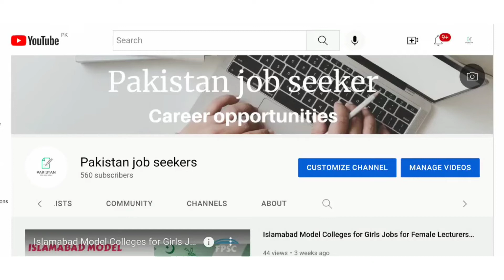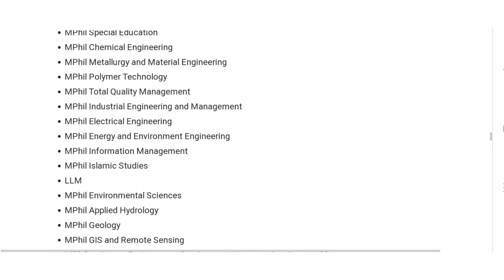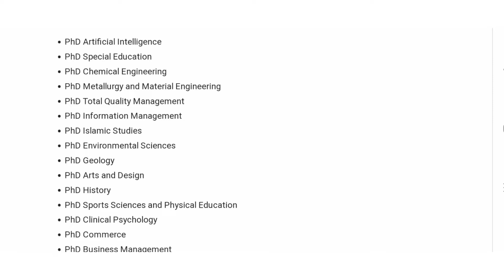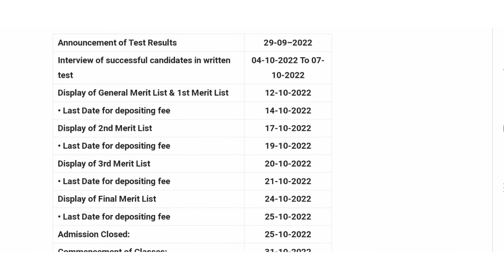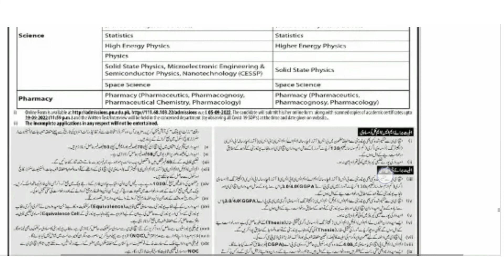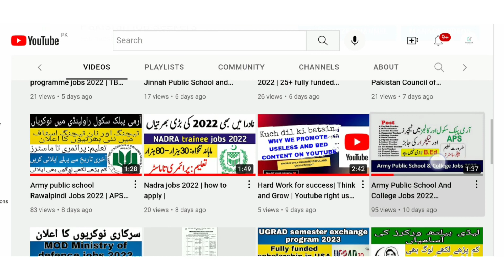University of the Punjab PU Admissions Fall 2022 MS, MPhil and PhD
University of the Punjab PU Admissions Fall 2022 MS, MPhil, and Ph.D. open for all Pakistani candidates who want to secure admission to Govt University. Punjab University Punjab University Lahore has announced admissions for various MPhil and Ph.D. programs for Fall 2022. Punjab University (PU) Lahore is a public university. Punjab University is one of the best old universities in Pakistan. Punjab University Admissions to 76 MPhil and 41 Ph.D. programs for Fall 2022 are ongoing at Punjab University.

The candidate will submit their online form by 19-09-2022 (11:59 p.m.) along with scanned copies of educational certificates and a written test/interview will be conducted in the concerned department (following all CoVID-19 SOPs). On the above time and date / as notified by the Department.

The last date to apply for University of the Punjab PU Admissions Fall 2022 MS, MPhil and Ph.D. are 19 September 2022.

your quires
PU admission
Punjab university
oldest university
university of Punjab